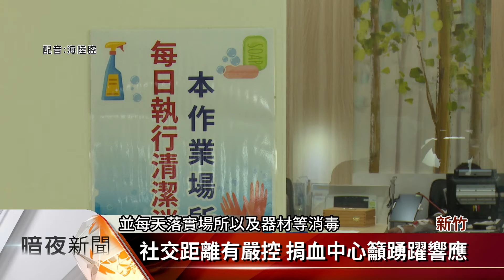疫情影響民眾出門 新竹捐血中心血庫告急【客家新聞20210701】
全國疫情三級警戒，也造成捐血中心血庫告急，新竹捐血中心，因這段時間民眾捐血意願低，血庫庫存量，距離7天的安全存量還差了一半，血庫存量只剩下約4、5天，因此呼籲民眾發揮愛心，慷慨捐出熱血。